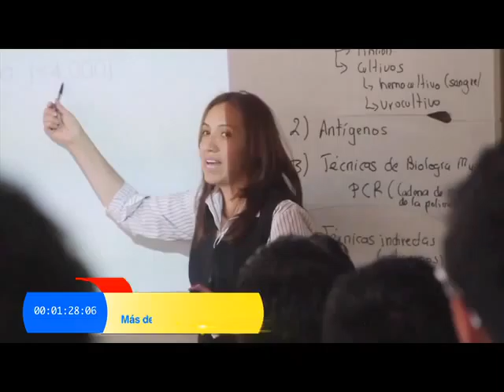Nota uno TV 4 6 2015